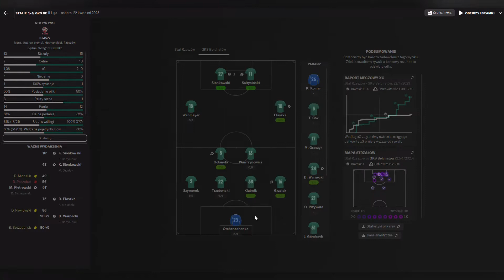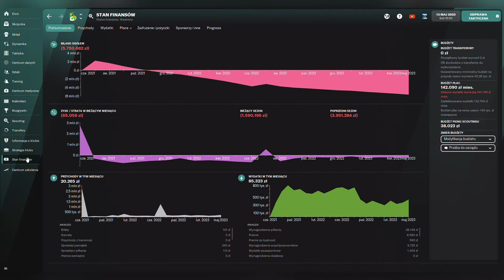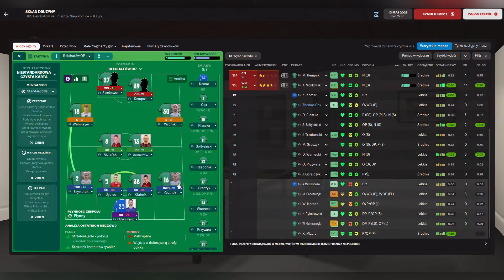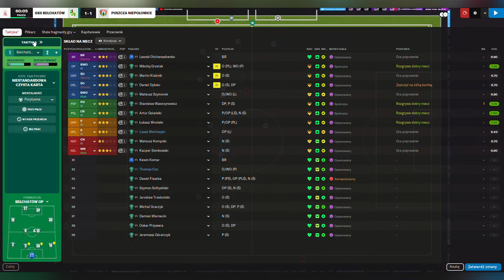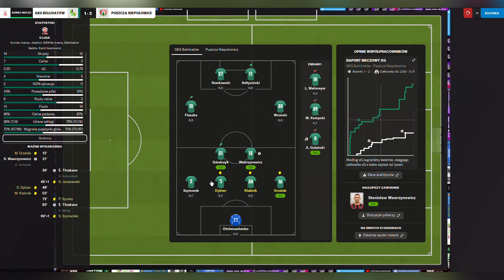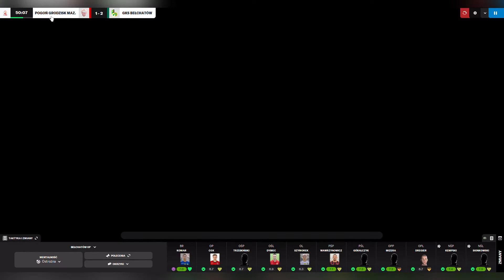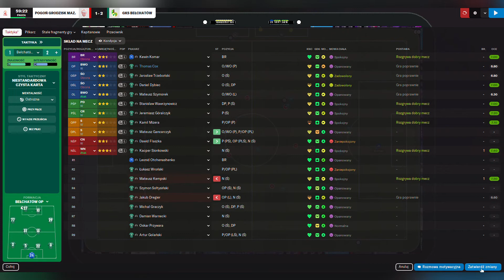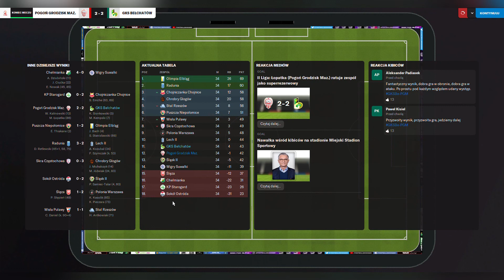Football Manager 2022 | Kariera | Gameplay | GKS Bełchatów | Droga, odc. 16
Zamykamy sezon!

Football Manager 2022 | Kariera | GKS Bełchatów | Gameplay | Droga